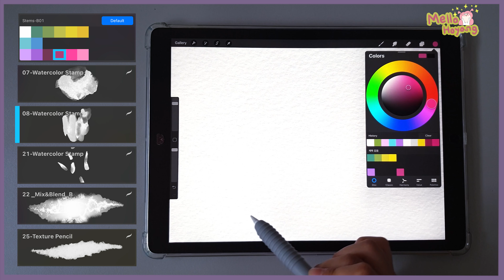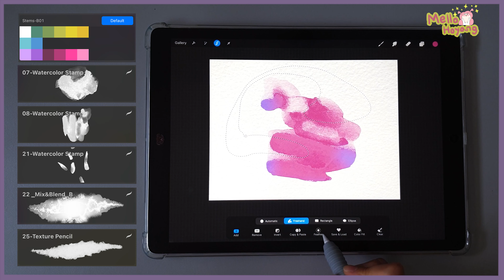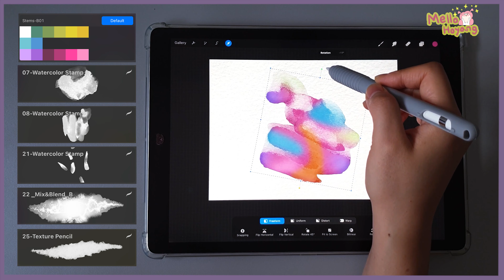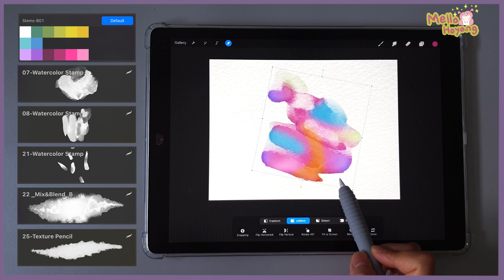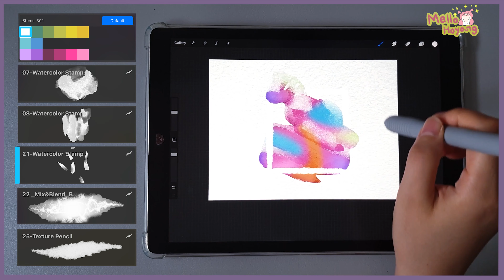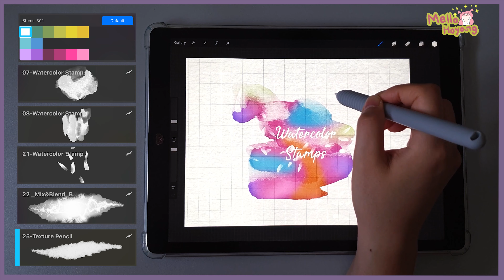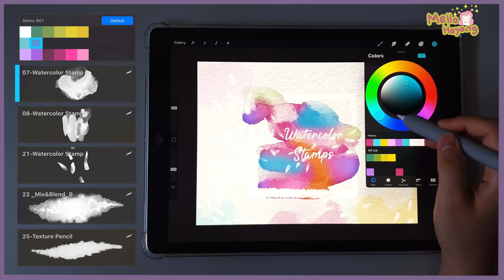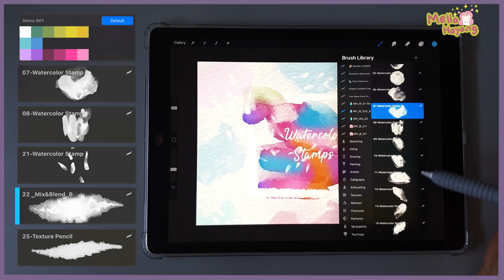🍍26 Watercolor Stamps Brushes / Design /Brush Use Tutorial / Procreate / Painting on ipad / 수채화 브러시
🌺 Brushes Download 🌺
🎨DESIGNCUTS

Enhance your design with a variety of sources and quality stamp brushes.
Procreate-only 26 watercolor stamp brushes.
Create a luxurious, easy-to-use, watercolor design.
We offer courses on the "Mellohoyang" YouTube channel.
Please refer to it when you use a brush.
This brush is for the iPad Pro Create app.
It's for use with Apple Pencil.

다양한 소스 제작과 퀄리티 좋은 스템프 브러시를 이용해 디자인의 품격을 높여 보세요.
Procreate전용  26가지 수채화 스탬프 브러시입니다.
사용하기 쉬운, 수채화 느낌의 고급스러운 디자인을 연출해 보세요.
"Mellohoyang" 유튜브 채널에서 강좌를 제공하고 있습니다.
브러시를 사용하시는데 참고해 주세요.
 이 브러시는 iPad Pro Procreate 앱용이며
Apple Pencil과 함께 사용하기 위한 것입니다.

- 아이패드 프로크리에이트 유료 강의 -
왕초보 아이패드 수채화를 기초부터 탄탄하게 배우기!
- 준비물까지 제공되는 강의

procreate app
paper texture film

🌸MUSIC🌸
00:00~03:20 TheBusinessofLife by WolfSamuels Artlist.mp3
03:20~07:00 Lucca by VicDavi Artlist.mp3
07:00~09:03 PoolParty by RedCityHero Artlist.mp3

🌸Additional 2-month Artist subscription to the link below~GO GO🌸